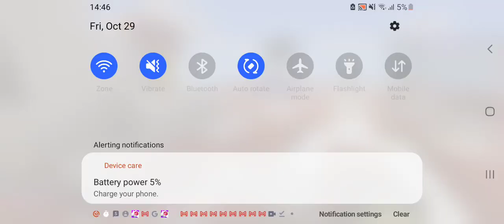miss understood Sammie minecraft eggwars